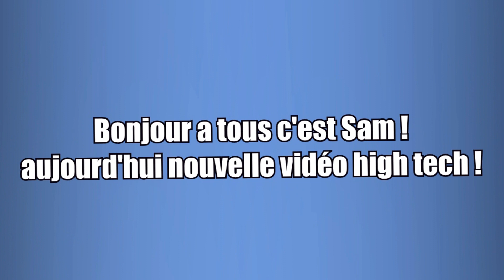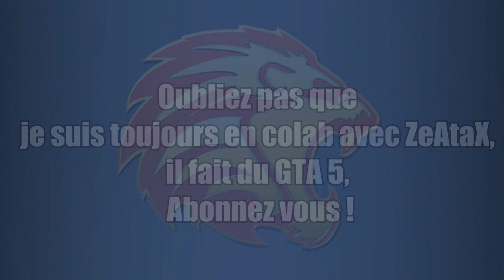COCA COLA MA ENVOYÉ 5 COLIS ! Ça tourne mal... - SAM TECH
➜ GTA 5 A 3€ SEULEMENT !